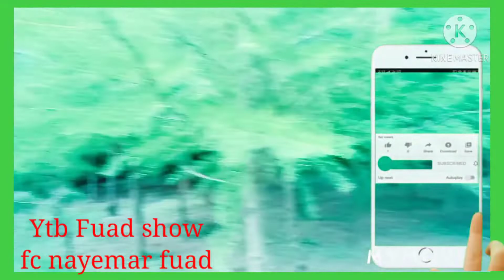Jimmaan keessa bakka Bayyee nama gammachiisu dawadha Oromiyaadhuma❤️